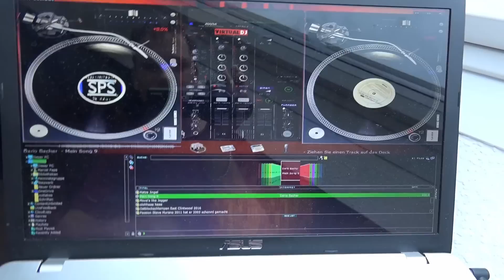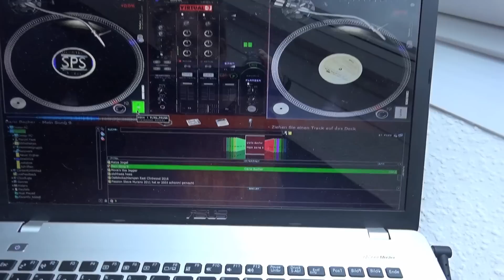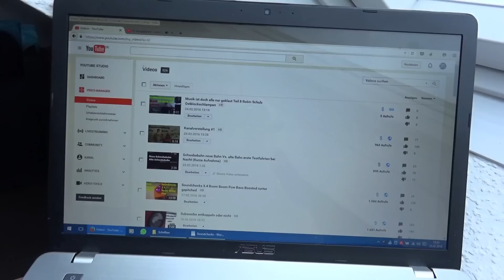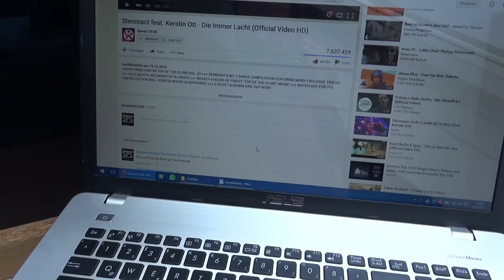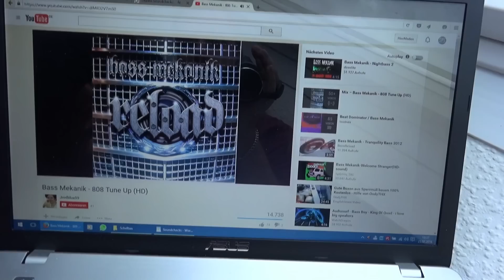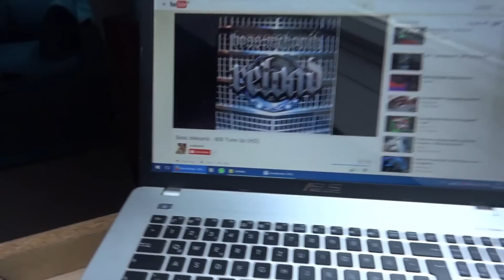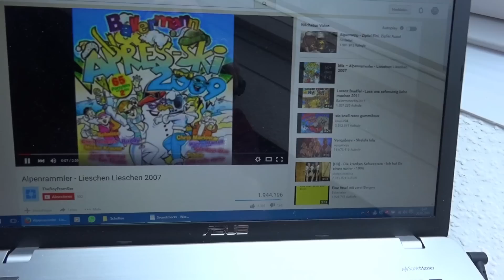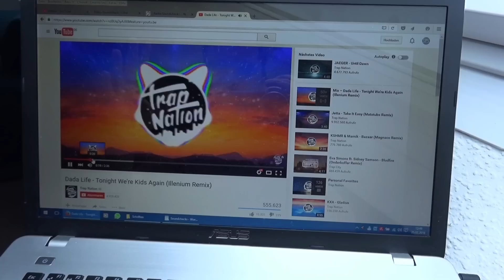Soundchecks 6.4 Vonny & Clyde Bass Mechanik -5db Facebook Geldstrafe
Vor lauter Bass fallen die Sachen von der Heizung runter

Lieder:
Ab 0:39

Ab 4:47

Ab 7:24

Ab 8:31

Ab 10:39

Ab 17:04

Ab 17:55